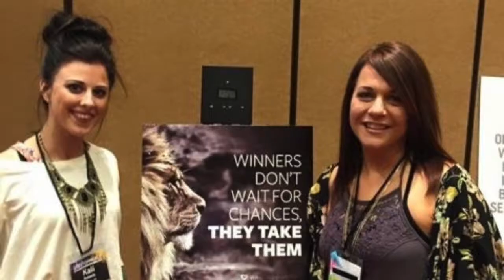25 Years at Buckle